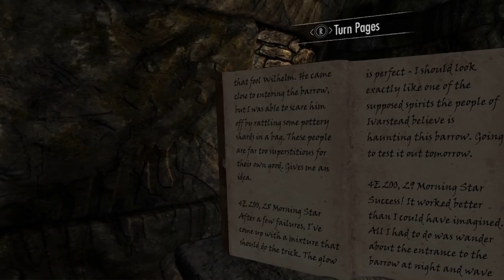lets play skyrim vr ep 7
we get the sapphire claw on are way to high hrothgar.